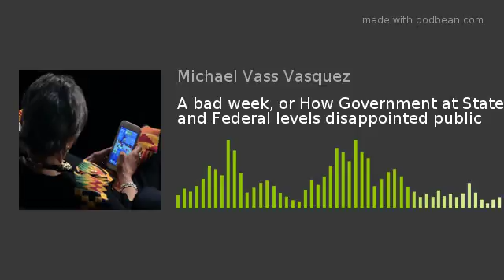A bad week, or How Government at State and Federal levels disappointed public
NO Soundbites Allowed - Audio podcast - From Obamacare blocking heart care, to inmate rewards, with a stop at Congress to see illegals treated above the law while citizens are ignored (that means you Rep.Jackson-Lee and Rep. Brenda Lawrence). It's a lot of ground to cover, but you deserve more than the 30 seconds that media gives you to absorb what it means.